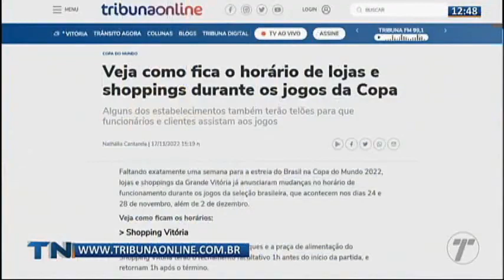Horário do comércio durante os jogos da Copa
A Seleção Brasileira estreia no mundial do Catar no próximo dia 24. Algumas lojas fecham uma hora antes.